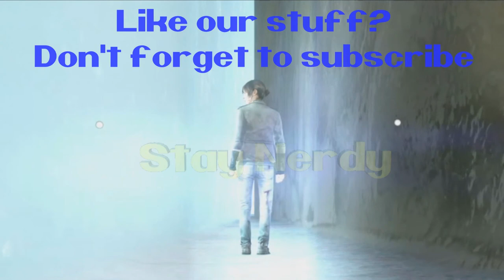Beyond two souls Part 11: Lost and found #1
Our First part of this episode we have a young Jodie being left for good by her good for nothing foster parents! Then we find a older Jodie hitchhiking down the desert! What kind of trouble will she find?